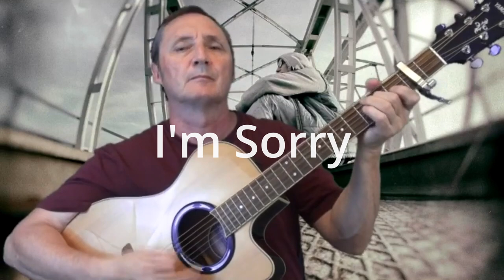John Denver Songs On The Acoustic - Demo Overview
Thanks for stopping by my kirbyscovers channel.

Video Chapters:
00:00 Annie's Song
00:18 Baby You Look Good To Me Tonight
00:35 Back Home Again
00:50 Fly Away
01:05 For Baby For Bobbie
01:20 Goodbye Again
01:34 I'm Sorry
01:48 Leaving On A Jet Plane
02:03 Matthew
02:18 Poems Prayers And Promises
02:33 Rocky Mountain High
02:50 Sunshine On My Shoulders
03:12 Sweet Surrender
03:28 Take Me Home Country Roads
03:48 Tenderly Calling
04:07 This Old Guitar

Henry John Deutschendorf Jr., known as John Denver, was an American singer-songwriter, musician, and environmental activist, born on December 31, 1943, in Roswell, New Mexico. His music, characterized by heartfelt lyrics, melodic tunes, and a fusion of folk and country, made him a cherished and successful artist during the 1970s.

Growing up in an Air Force family, Denver's passion for music surfaced early, and he mastered the guitar and 12-string guitar. In the mid-1960s, he entered the Los Angeles folk scene, adopting the stage name "Denver" after his favorite state's capital, Colorado. The launch of his debut album, "Rhymes & Reasons," in 1969 marked the onset of his illustrious career.

Denver's breakthrough occurred in the early 1970s with hit albums such as "Take Me to Tomorrow" (1970) and "Whose Garden Was This" (1970). However, it was the release of "Poems, Prayers & Promises" (1971) that propelled him to stardom, featuring the iconic track "Take Me Home, Country Roads," co-written with Bill Danoff and Taffy Nivert.

The song, released in 1971, resonated with a broad audience, capturing a nostalgic yearning for a sense of belonging. Its evocative lyrics painted a vivid picture of the West Virginia landscape, with the chorus becoming an anthem that reached No. 2 on the Billboard Hot 100 chart. The enduring popularity of "Take Me Home, Country Roads" solidified Denver's reputation as a masterful storyteller.

Throughout the 1970s, Denver continued his prolific career with albums like "Rocky Mountain High" (1972), "Back Home Again" (1974), and "Windsong" (1975), showcasing his versatility in folk, country, and pop. He also gained recognition for his environmental and humanitarian activism, co-founding the Windstar Foundation and contributing to the President's Commission on World Hunger.

Tragically, Denver's life was cut short on October 12, 1997, when the experimental aircraft he was piloting crashed into Monterey Bay, California. Despite his untimely death, Denver's musical legacy endures, leaving a profound impact on the folk and country genres. Additionally, his commitment to environmental causes has left an indelible mark on his legacy as a compassionate advocate for a sustainable world.